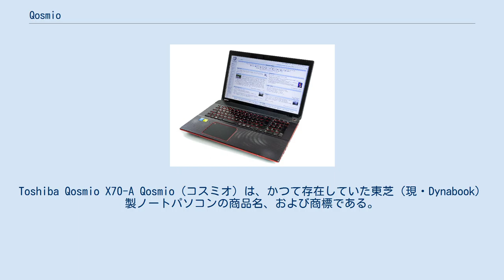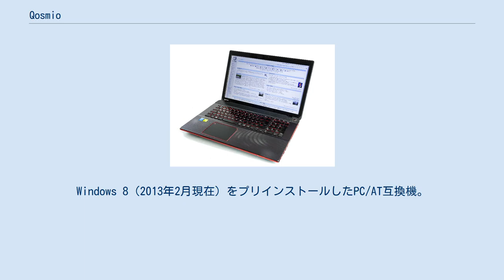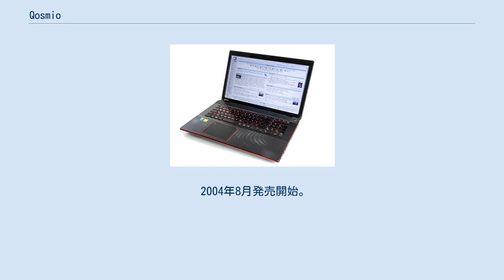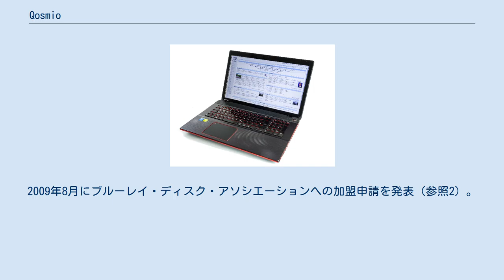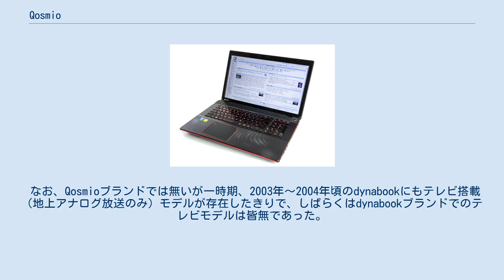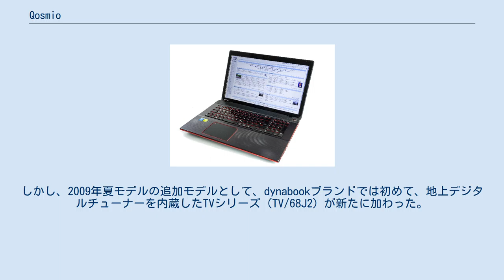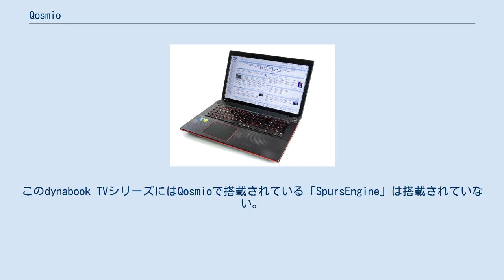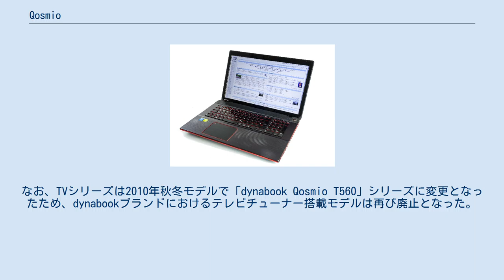Qosmio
Toshiba Qosmio X70-A Qosmio（コスミオ）は、かつて存在していた東芝（現・Dynabook）製ノートパソコンの商品名、および商標である。
Windows 8（2013年2月現在）をプリインストールしたPC/AT互換機。
 同社のメインブランドであるdynabookのフラッグシップAVノートモデルであるが、同ブランドの高性能グラフィックス搭載モデルとして「dynabook Qosmio」を用い、棲み分けを行っていたが、2010年夏モデルでは「dynabook Qosmio」に揃えられた。
2010年秋冬モデルからの命名ルール変更により、TVチューナー搭載モデルに用いることになった。
2013年夏モデルを最後に販売を終了しており、現在は発売されていない。
 2004年8月発売開始。
従来の製品よりも高画質化していることをセールスポイントにし、シリーズ開始以来テレビチューナーを標準装備しているのが特徴。
なお、どの機種も重量が4kg以上とノートパソコンとしてはかなり重いため、デスクトップパソコンの代替として用いられる。
CMキャラクターは田村正和と山下智久（2009年からは山下が単独で担当）。
これに関連し、2008年3月公開の山下智久主演の『映画 クロサギ』とタイアップし、映画と連動したQosmioのCMを放送したり、映画の中にもQosmioが登場した。
 2006年夏モデルからはHD DVDドライブを搭載していたが、2008年2月19日にHD DVD事業からの撤退を表明。
HD DVD機器の生産・新規開発を停止（参照1）した事により、HD DVD-RWドライブを搭載していた2008年春モデルを最後にHD DVDドライブ搭載モデルが姿を消し、以降はQosmio発売当時から続いたDVDスーパーマルチドライブ搭載モデルのみとなった。
2009年8月にブルーレイ・ディスク・アソシエーションへの加盟申請を発表（参照2）。
その約2ヵ月後には早速、Blu-ray Discドライブ搭載モデルを製品化した。
 なお、Qosmioブランドでは無いが一時期、2003年～2004年頃のdynabookにもテレビ搭載（地上アナログ放送のみ）モデルが存在したきりで、しばらくはdynabookブランドでのテレビモデルは皆無であった。
しかし、2009年夏モデルの追加モデルとして、dynabookブランドでは初めて、地上デジタルチューナーを内蔵したTVシリーズ（TV/68J2）が新たに加わった。
このdynabook TVシリーズにはQosmioで搭載されている「SpursEngine」は搭載されていない。
なお、TVシリーズは2010年秋冬モデルで「dynabook Qosmio T560」シリーズに変更となったため、dynabookブランドにおけるテレビチューナー搭載モデルは再び廃止となった。